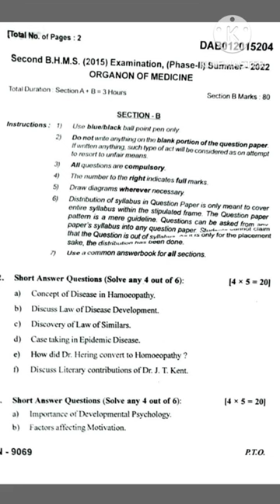BHMS SECOND YEAR//ORGANON OF MEDICINE QUESTION PAPER SUMMER 2022